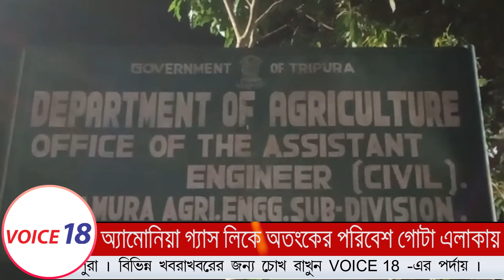Teliyamura : সরকারি কোল্ড স্টোরের অ্যামোনিয়া গ্যাস লিকে আতঙ্কের পরিবেশ গোটা এলাকায় || VOICE 18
VOICE 18
Name of Production House: FLAXEN MEDIA WORKS